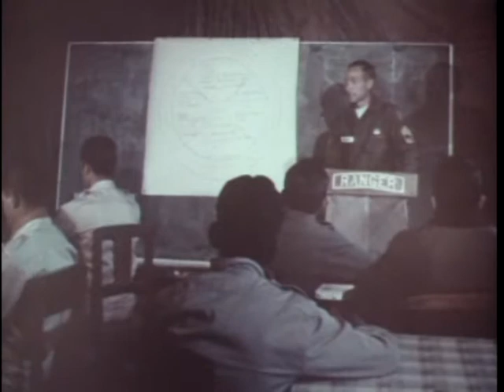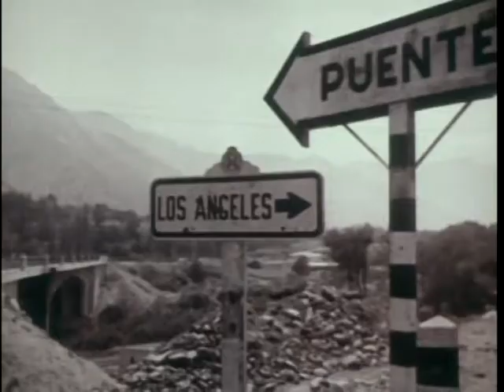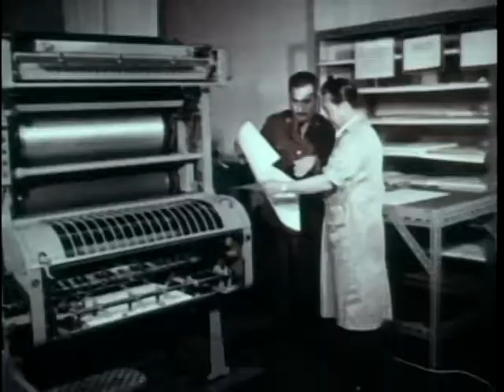Big Picture: U.S. Army in the Andes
Big Picture: U.S. Army in the Andes - National Archives and Records Administration   - ARC Identifier 2569871 / Local Identifier 111-TV-686 - Department of Defense. Department of the Army. Office of the Deputy Chief of Staff for Operations. U.S. Army Audiovisual Center. (ca. 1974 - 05/15/1984).  This film deals with the benefits that were received by Bolivia and Peru from the Military Assistance Program. Scenes show the local U.S. Army mission as they delivered textbooks in La Paz, boats reconditioned with U.S. monies transporting Bolivian and U.S. Military Assistance Mission medical personnel to hard-to-reach areas, and a course in U.S. Army counterinsurgency techniques that was taught to Bolivian officers and soldiers. Included also are scenes in Peru, with Mission representatives as they assisted local officers with surveying technology, aerial photography, and other important aspects of cartography.  DVD copied by IASL Master Scanner Timothy Vollmer.